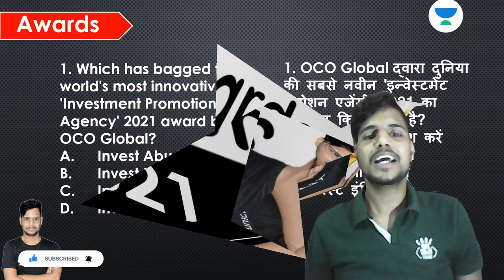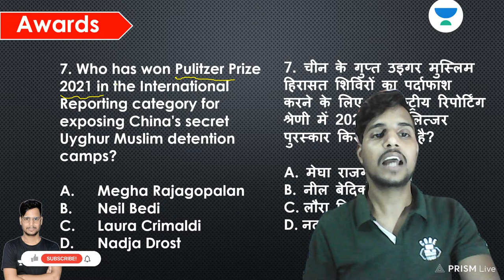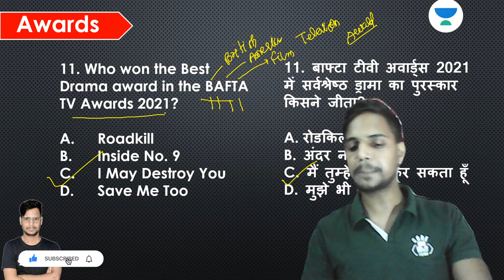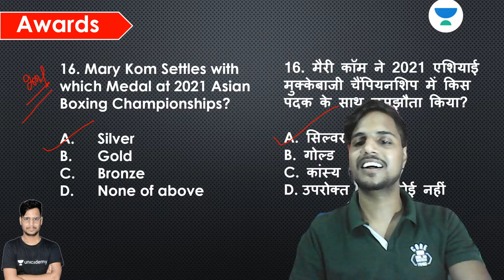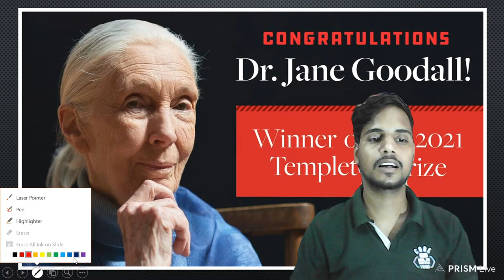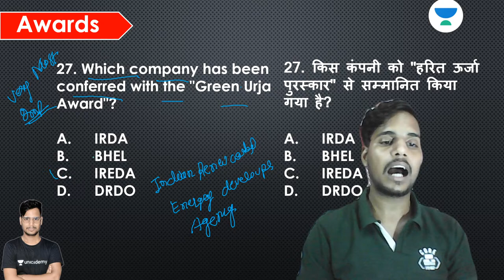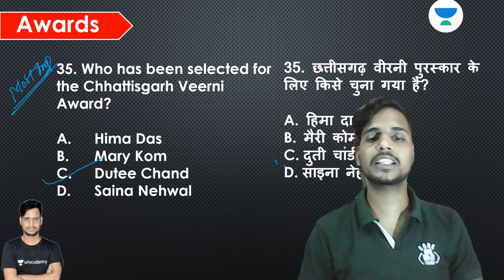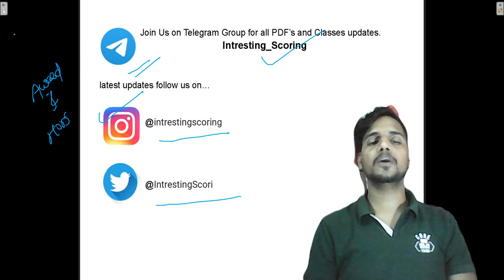Awards based Current Affairs 2021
Join Telegram Channel For Class PDF

All these classes are Completely free
Make Your GS interesting and scoring.